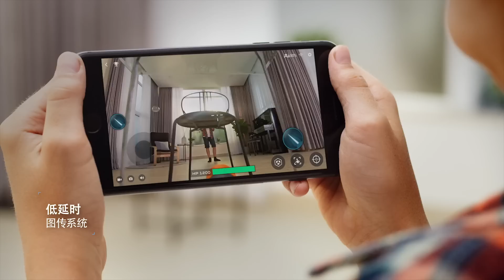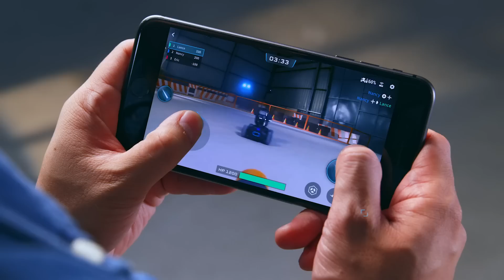DJI 大疆創新 機甲大師S1 教育機器人帶你玩出名堂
機甲大師RoboMaster S1 源自享譽全球的機器人教育競技平台——RoboMaster 機甲大師賽，秉承寓教於樂的設計理念，在體驗暢爽競技的同時學習專業機器人和人工智能相關知識，讓你玩出名堂！